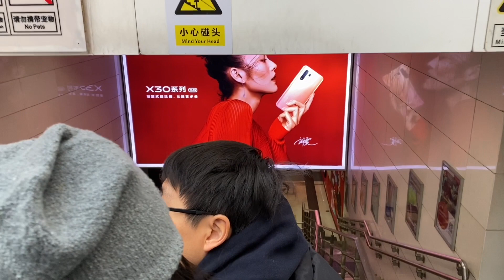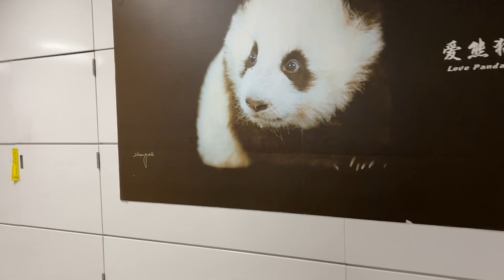Chengdu Adventures Series | Ep7 - Giant Pandas in Chengdu Research Base